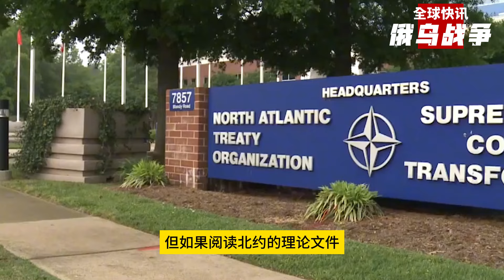百海裏開外！俄船員發現來襲烏軍無人艇，竟然隱瞞不報告，導致俄軍艦被擊沈！